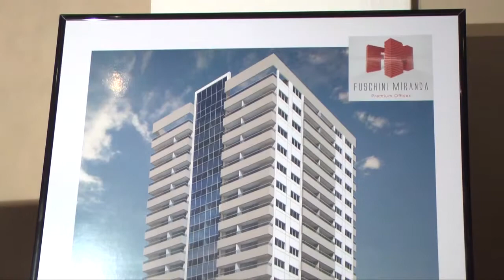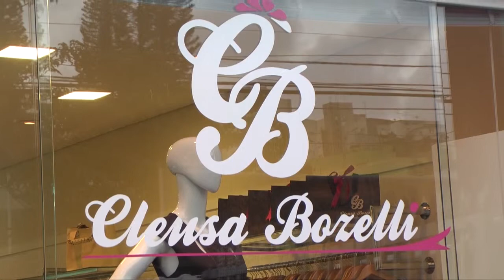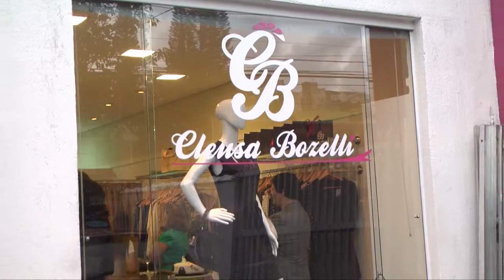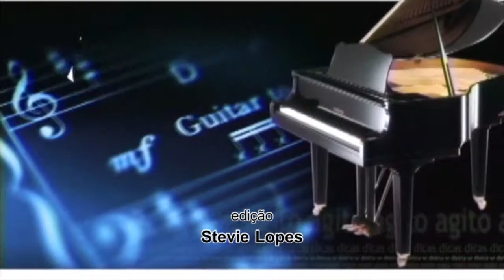Em Foco 40 - Vimeo